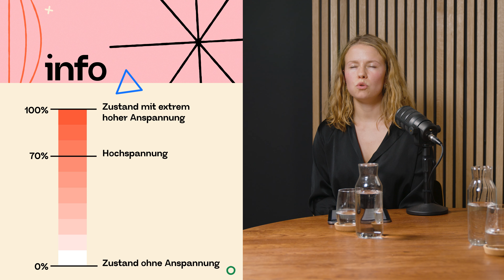Ein Leben zwischen Extremen: Borderline-Persönlichkeitsstörung | no stigma!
In unserem neuen Kanal no stigma! beleuchten wir alle zwei Wochen eine psychische Erkrankung.

Sie zählt die Tage, an denen sie es schafft, keinen Alkohol zu trinken. Und auch die, an denen sie dem Drang widersteht, sich selbst zu verletzen.

Linda ist es wichtig, über ihre Krankheit zu sprechen. Die 27-Jährige möchte, dass die Menschen mehr wissen über die Persönlichkeitsstörung, die seit Jahren ihren Alltag bestimmt. Sie hofft, dass sie so Vorurteile abbauen kann, mit denen sie und andere Betroffene immer wieder konfrontiert werden. „Uns wird immer unterstellt, wir seien toxisch und manipulativ“, erzählt sie. Doch so sieht sie sich nicht. Und vor allem möchte Linda nicht einfach in eine Schublade gesteckt werden – schließlich ist das Leben für sie auch so schon anstrengend genug.

Schon am Morgen beginnen ihre Gedanken zu kreisen. „Ich will nicht da sein, will mich bestrafen, will mich klein machen“, beschreibt sie ihr Gefühl. Jedes Geräusch ist dann zu viel. Sie irrt durch ihre Wohnung, versucht die Anspannung loszuwerden, strengt sich wirklich an. Aber es bringt nichts. „Oft steigt dann plötzlich eine irrationale Verlustangst in mir auf. In der Interaktion mit anderen reagiere ich über – und habe anschließend das Gefühl, es mal wieder versaut zu haben.“ In solchen Momenten steigt ihr Selbstverletzungsdruck. Als sie eine liebevolle Nachricht einer nahestehenden Person bekommt, fühlt sie sich kurz besser. „Wenn die aber nicht gleich antwortet, mache ich mir sofort wieder Sorgen, ich hätte etwas falsch gemacht.“ Das ist Lindas Alltag.

Schon mit 14 oder 15 Jahren hatte sie das Gefühl, anders zu sein als andere. Aber sie hatte keinen Namen dafür. „Als ich vor drei Jahren die Diagnose bekam, war ich total erleichtert“, erzählt Lina. „Endlich hatte ich nicht mehr das Gefühl, verrückt zu sein. Meine Symptome hatten einen Namen.“ Was ihre Störung ausgelöst hat, weiß sie nicht. Häufig sind es traumatische Ereignisse. „Ich habe eine dissoziative Amnesie, das heißt, ich habe Teile meines Lebens einfach vergessen.“

Q01:
Frauenheim, M.T. (2019). Borderline-Störung. In: Kircher, T. (eds) Kompendium der Psychotherapie. Springer, Berlin, Heidelberg.

Q02:
Bohus, M. (2019). Borderline-Störung. Hogrefe.

Q03:
Bohus, M. (2019). Borderline-Störung. Hogrefe. 11 Franz, M., & Lucke, S. (2021). Borderline-Störung. Hogrefe.
Borderline-Störung Diagnostik . Neurologen-und-psychiater-im-netz.org. Abgerufen 8. November 2024, von
Krauch, M. (2021, Dezember 20). Borderline-Persönlichkeitsstörung: Von wegen lebenslänglich.
lebenslaenglich/1951726.

Wichtiger Hinweis:
Dieses Video enthält nur allgemeine Hinweise und darf nicht zur Selbstdiagnose oder -behandlung verwendet werden. Es kann eine ärztliche Beratung nicht ersetzen!